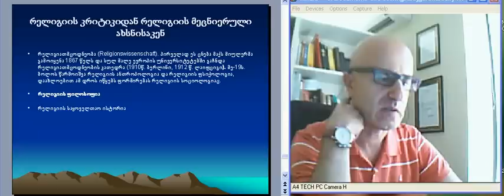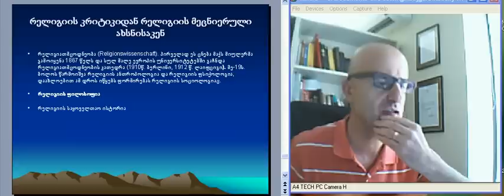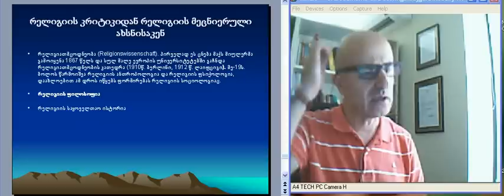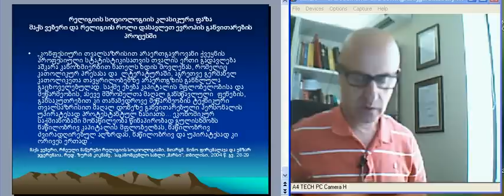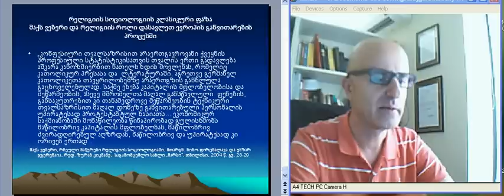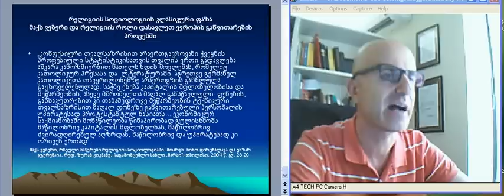ჯგერენაია-რელიგიის სოციოლოგია 8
ემზარ ჯგერენაია - რელიგიის სოციოლოგია